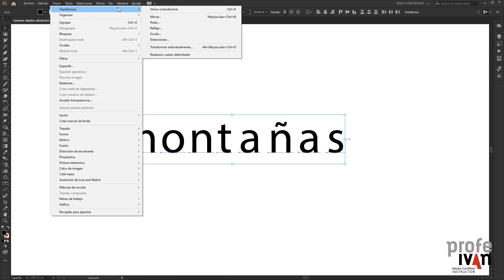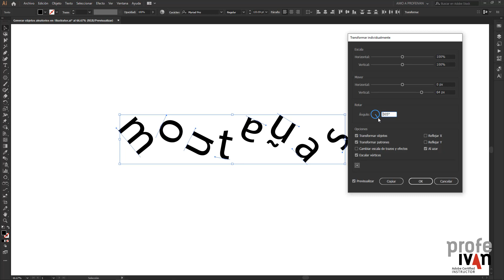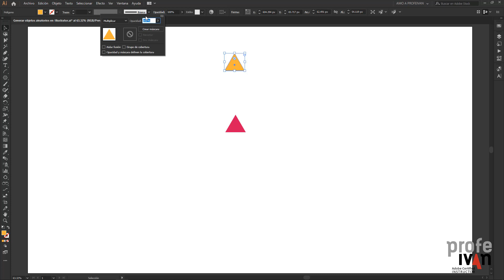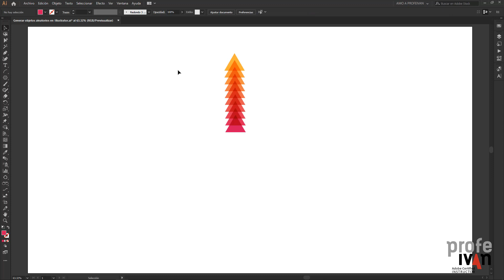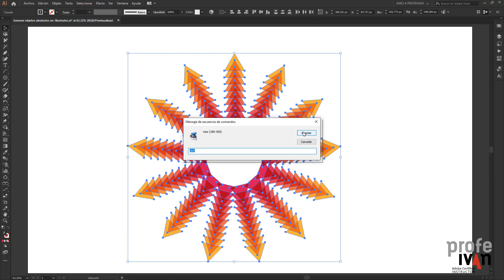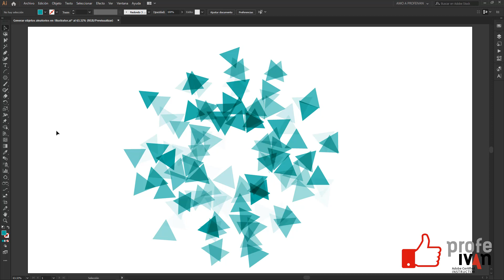Mover objetos aleatoriamente en Illustrator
Cómo rotar, escalar y mover objetos aletoriamente en Illustrator. Script gratuito

►¿NECESITAS AYUDA?